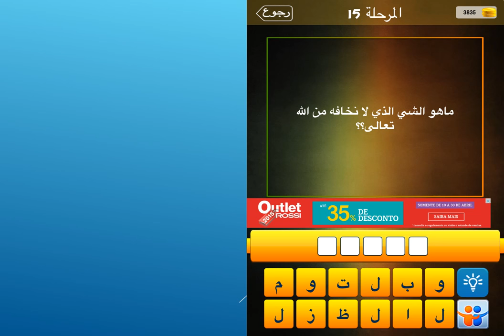ما هو الشي الذي لا نخافه من الله تعالى؟